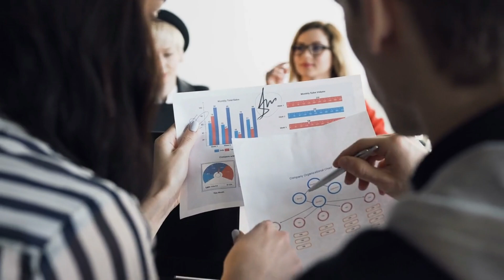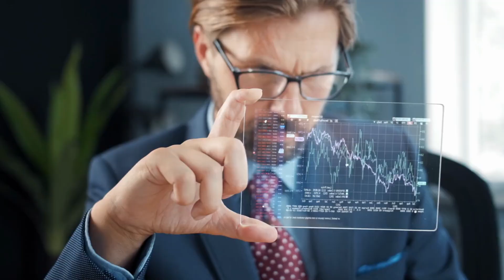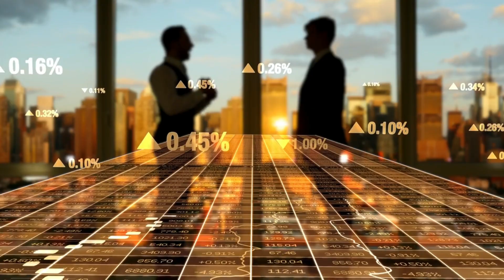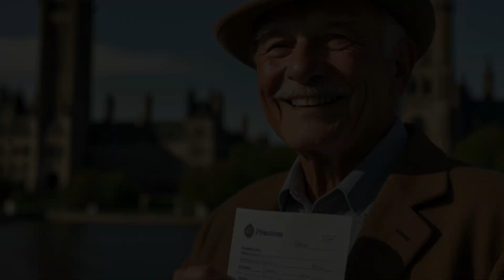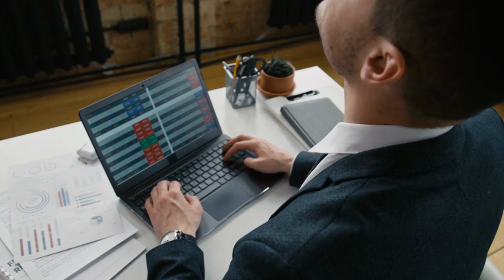Double Pension Payments for All Seniors in Canada: Official Announcement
In a groundbreaking announcement, the Canadian government has revealed plans to DOUBLE pension payments for seniors across the country! 🎉💵 This is a game-changer for many, and you need to know what it means for you!

In this video, we’ll discuss:
- The details of the official announcement and what it entails
- How this increase will affect your monthly income
- Eligibility criteria and who will benefit from this change
- Expert opinions on the impact of this decision on Canadian seniors

Don’t miss out on this vital information that could significantly enhance your financial well-being!